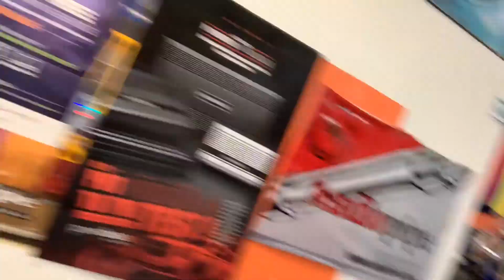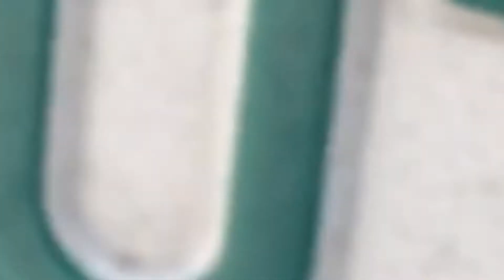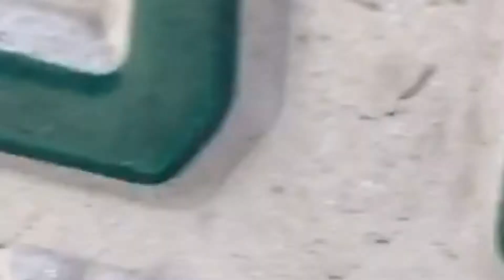Custom Sound System In Cadillac CTS Coupe !! | CRAZY BASS !